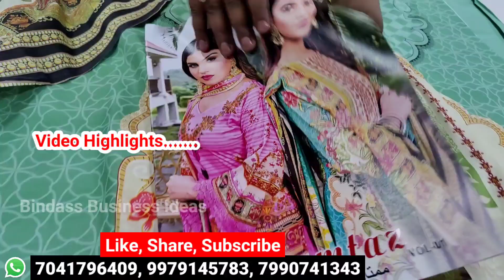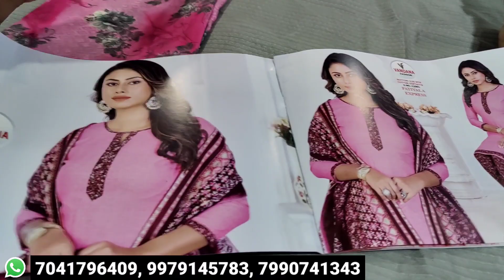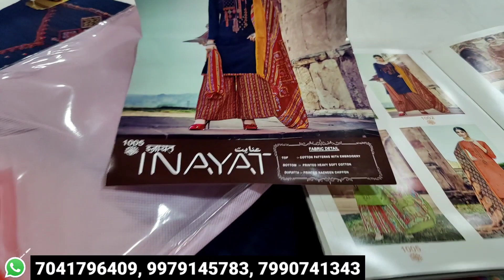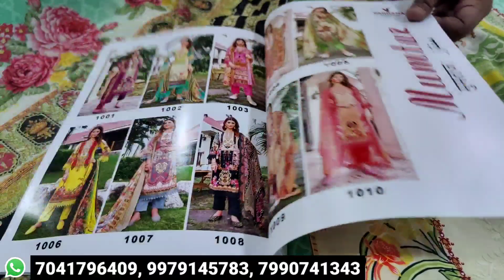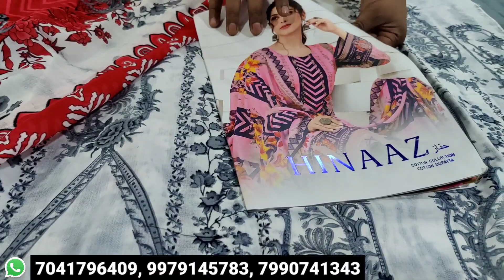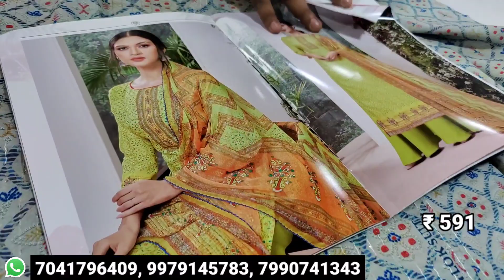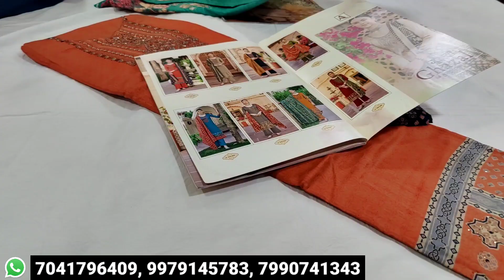Sabse Saste Catalogue Suit | Catalogue Suit Wholesale Delhi | Catalogue Suit design , Catalogue Suit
OUR GOOGLE DRIVE LINK

RAJSHREE FASHION*

Address:–
Ashirwad Textile Market
5th Floor,
Shop no:5051
*Lift no:12*
Opp.Landmark Market , Near Bhavani Industry's Gali , Saroli , Surat-395010
Gujarat (India)

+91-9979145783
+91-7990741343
Helpline:-

Bindass Business Ideas !!  Veeru

Jaipuri Dress material
designer suits
gujrati suit
cotton suit
summer suit

ladies Suits wholesale market in delhi
delhi ladies suit Market
ladies Suit wholesale Shop in delhi
ladies Suits wholesale shop in Chandni chowk
ladies Suits cheapest price
ladies Suits
shopping idea

latest fabric for ladies Suits
ladies Suits wholesale in delhi

Delhi main sabse saste ladies suits kaha par milte h
Delhi suits wholesale market
Sabse sasti kurti ki dukaan
lump suit

ladies suit wholesale ludhiana
ladies suit wholesale market gandhi nagar.
branded ladies suit
Kashmiri suit.
Punjabi suit.
Cotton suit
Wholesale suit shop surat
Cheera khana wholesale suppliers
Chandni chowk ladies suit saree shop

Ladies suit manufacturer in india